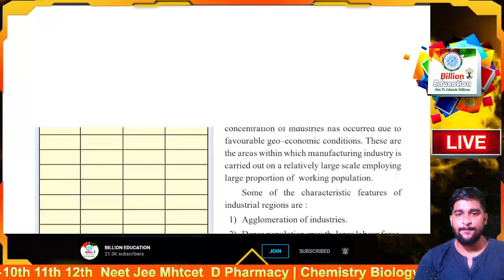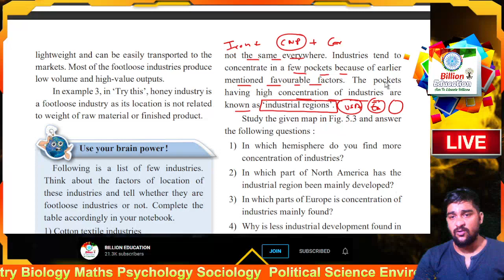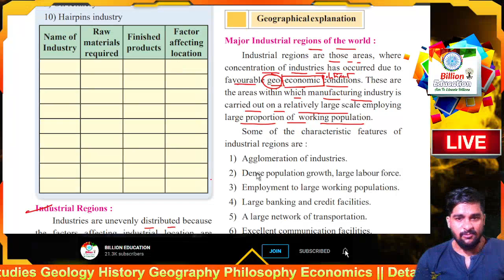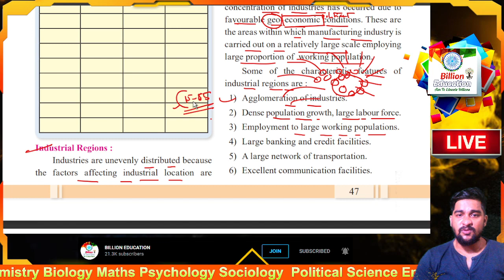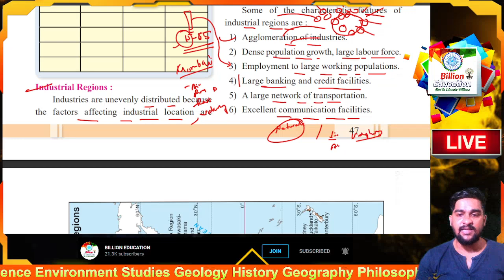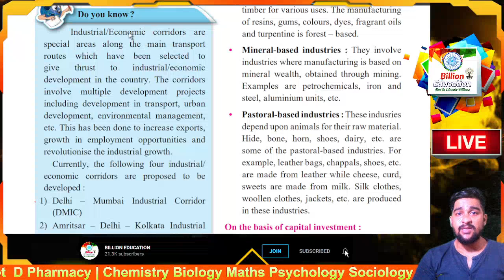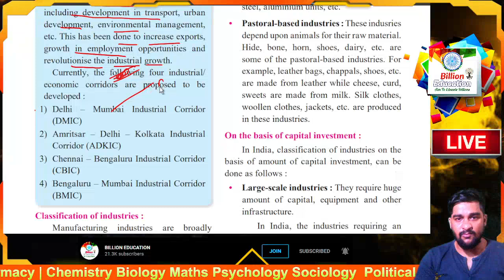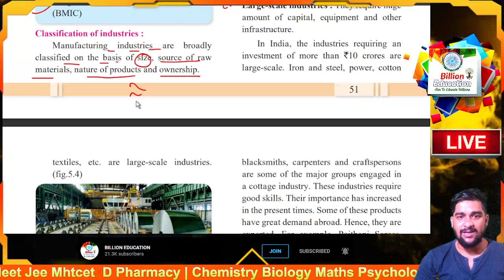Chapter 5 Secondary Economic Activities Geography Class 12 Maharashtra Board std 12th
yadavyashvasudev@okicici